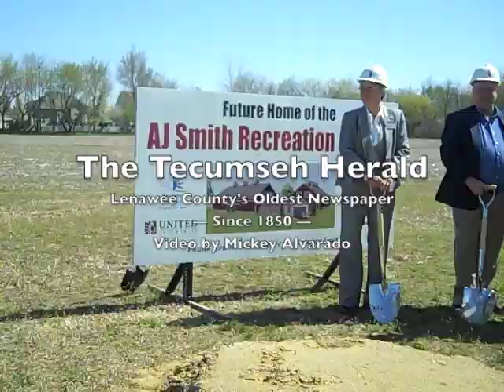AJ Smith Recreation Center groundbreaking ceremony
The Tecumseh Herald, AJ Smith Recreation Center groundbreaking ceremony, 3.26.12, Tecumseh Michigan, video by Mickey Alvarado